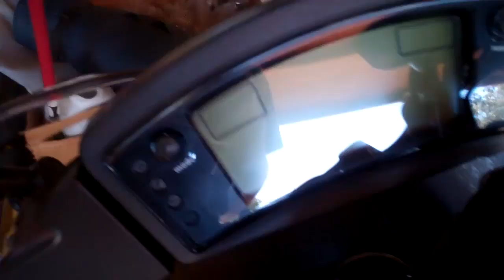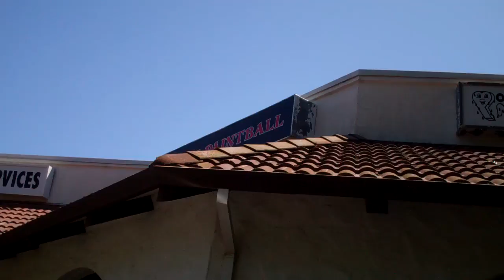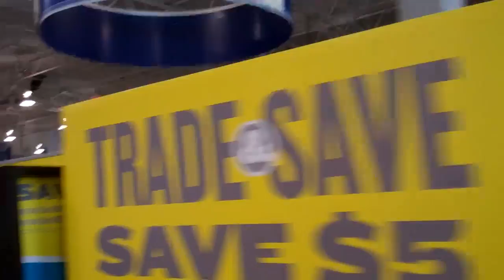[327] Summary of May 2011-06-07 to 29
I took a break for the month of May, but I did record a few things, here is a video from those days.